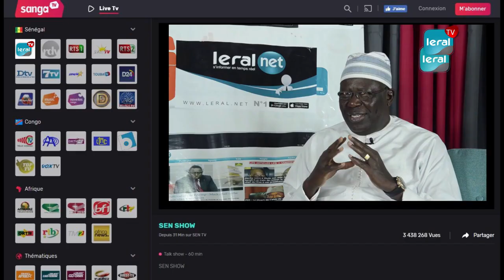Journée Mondiale de la télévision : de l’ORTS, la télévision-mère au Sénégal à nos jours…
La Journée Mondiale de la Télévision célébrée ce samedi 21 novembre 2020, offre l’occasion de rendre hommage aux pionniers. Au Sénégal, l’Office de la Radiodiffusion Télévision du Sénégal (ORTS) est la télévision mère qui a habitué peu à peu les Sénégalais au petit écran, puis naîtront la 2STV, Walf….